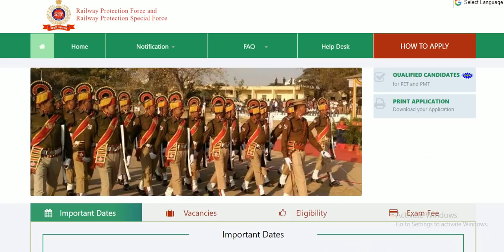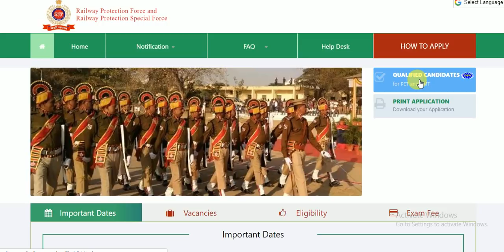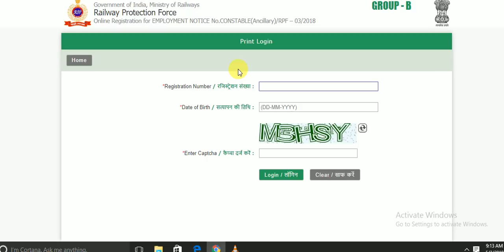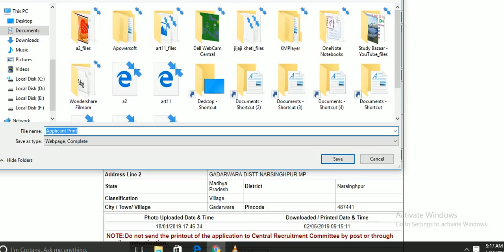RPF ancillary new updates||आवेदन डाउनलोड कि आज अंतिम तिथि ||rpf trademan new information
दोस्तों आज ट्रेडमेन्स आबेदन प्रिंट करने अंतिम दिनाँक है

RPFancillarynew information#rpftradesmanapplicationprintlastdate#rpftradesmannextstatgy